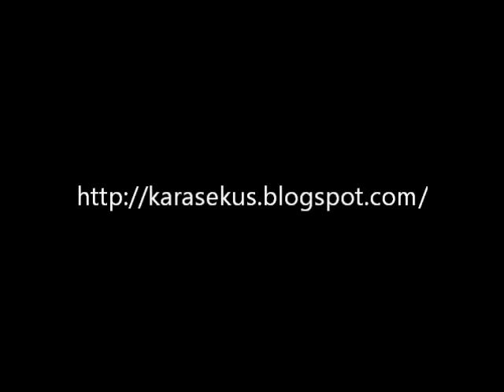Daniel Hannan: Skąd się biorą nadużycia w UE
Im bardziej odległy staje się aparat władzy, im dalej od oczu naszych wyborców, tym łatwiej jest uprawiać nepotyzm, łapownictwo i inne formy nadużyć.

Tekst w jęz. polskim dostępny na: karasekus.blogspot.com/

► Parlament Europejski, Strasburg - 3 lipca 2013 r.
► Mówca: Daniel Hannan (ECR), UK
► Wyjaśnienie sposobu głosowania: Dochodzenia prowadzone przez Europejski Urząd ds. Zwalczania Nadużyć Finansowych (OLAF)